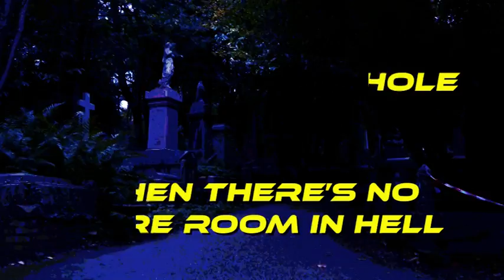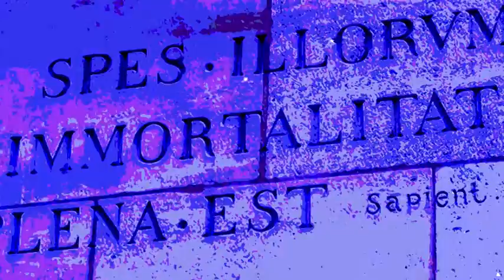darksynth: Death or Gloryhole 'When There's no More Room in Hell'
☠️ This one's a little more 'Synth-Hop' (if such a genre exists) than 'Darksynth' - but i think it came out pretty good, and it's definitely still at the 'darker' end of the synth spectrum.  I have also been experimenting with the Spitfire Audio BBC Symphony Orchestra plug in - and i have to say that it's pretty damn good.  The plug in is free, but you have to order it from the Spitfire site - after you have placed your order they send you an email with a download link a couple of days later.  You can't beat a good 'free' plug-in - and although i have not gone through all the sounds yet, i can tell you that the strings really kick butt!